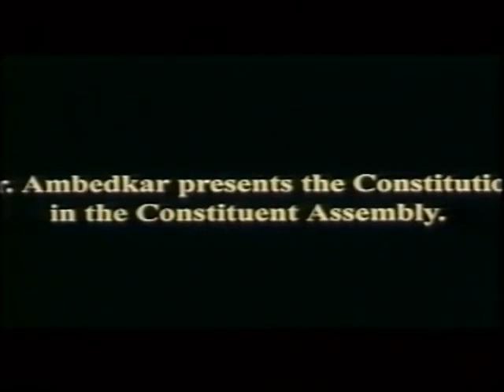Sir B N Rao and Sir B R Ambedkar in constitution assembly